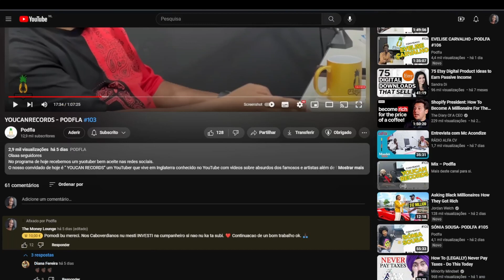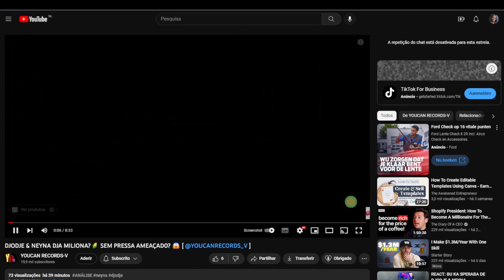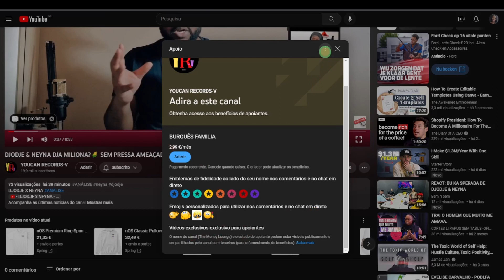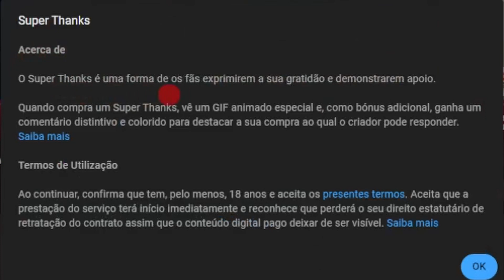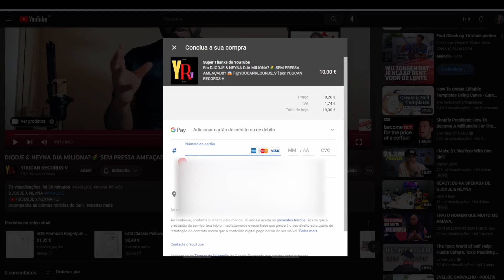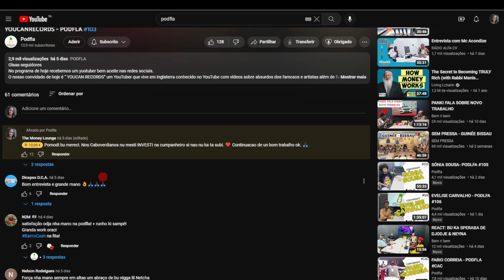137) Como você pode agradecer ao seu YouTuber favorito?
Ola Ricos,
Vamos começar a investir em nossa própria comunidade Caboverdiana!

Minhas equipamentos na Bol.com

Isso significa que se você comprar um dos produtos através dos links, ganharei uma pequena comissão. Isso não altera o preço do produto. Encomendar/comprar/ler através dos links não lhe custará nada extra. Além disso, algumas postagens de vlog se referem a um artigo ou empresa. Às vezes sou pago para isso. Você pode contar comigo para não fazer uma postagem de vlog patrocinada que eu não endosso totalmente.
Embora todas as tentativas sejam feitas para apresentar informações corretas, elas podem não ser apropriadas para suas circunstâncias específicas e as informações podem ficar desatualizadas. Monique Mendes não é consultora financeira e não presta assessoria fiscal, jurídica ou contábil. Este vídeo e as ideias apresentadas nele são apenas para fins de entretenimento/educação e não devem ser interpretados como aconselhamento financeiro. Consulte um profissional certificado antes de tomar qualquer decisão financeira.